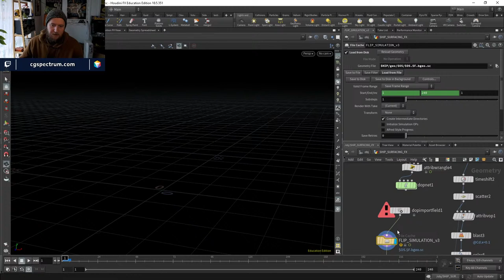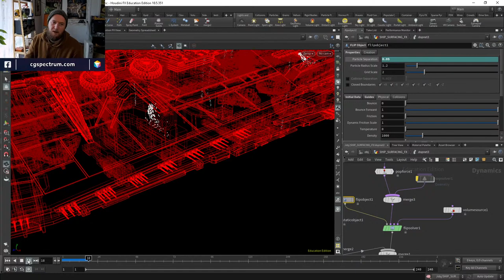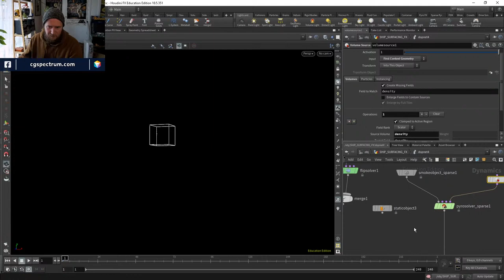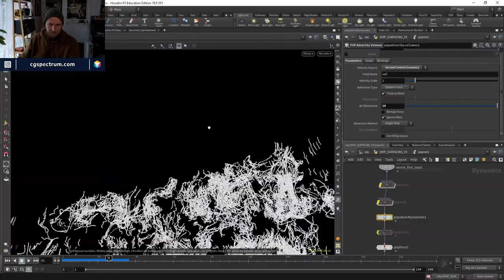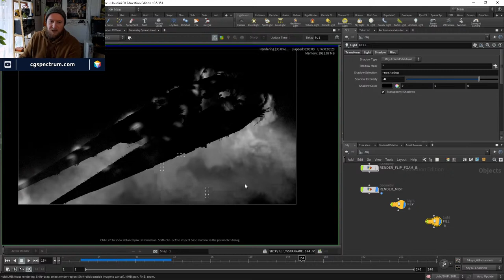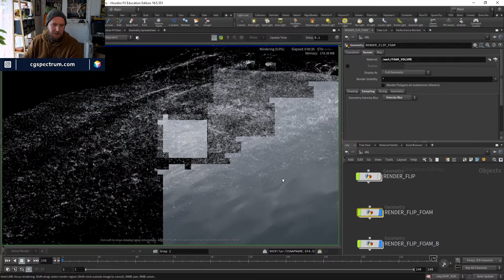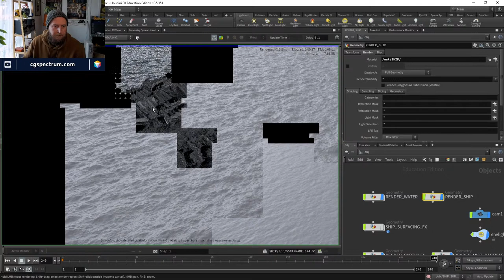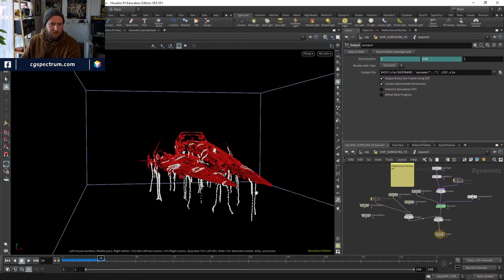Spaceship Surfacing from the Ocean Part 3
This week, Daniel continues to refine the spaceship rising from ocean effects.

Meet your mentor: Daniel Hourigan is a Senior FX Artist with more than 15 years of experience working in 3D animation and VFX for film. Before becoming CG Spectrum's FX Department Head, Daniel worked as a Lead FX Artist at Method Studios, Melbourne. Credits include: Terminator: Dark Fate, John Wick: Chapter 3 - Parabellum, Aquaman, Game of Thrones, and The Wolverine. Catch Daniel's streams on Sundays 6pm EST to learn new FX techniques and ask questions.

To have an industry expert like Daniel as your mentor, check out CG Spectrum's FX courses:

CG Spectrum is a Rookies certified school. Courses are 100% online and include mentorship from an industry professional with years of experience working on major films and games.

Want to stay updated on free webinars, livestreams, contests, career tips, portfolio advice, and interviews with the pros?

CGS Live - VFX 24 - Spaceship Surfacing from the Ocean Part 3